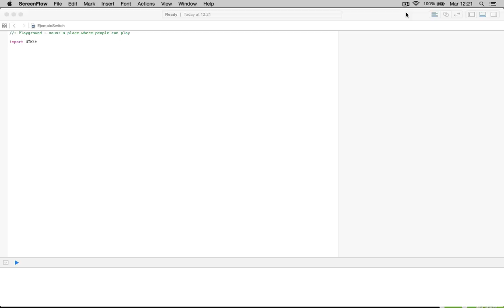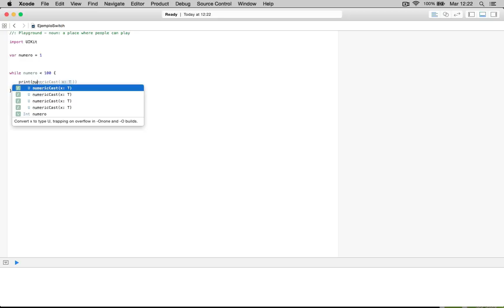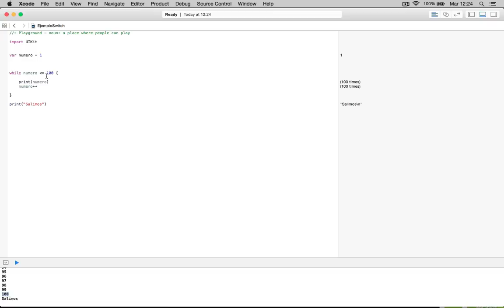24.- Curso Swift - While